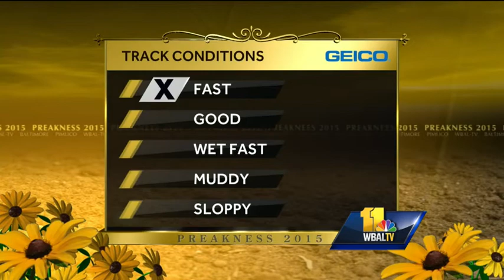Tom's Preakness forecast: Fast track conditions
Chief Meteorologist Tom Tasselmyer takes a look at the Preakness forecast as storms lurk in the area.